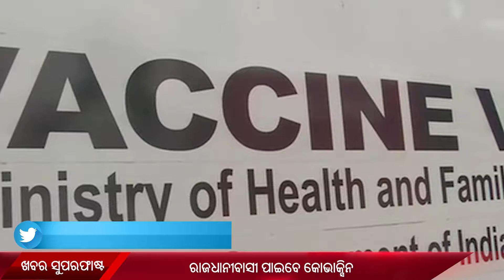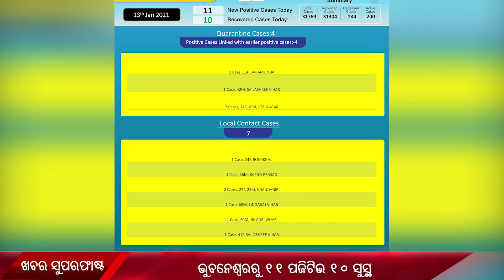EVENING KHABAR SUPERFAST